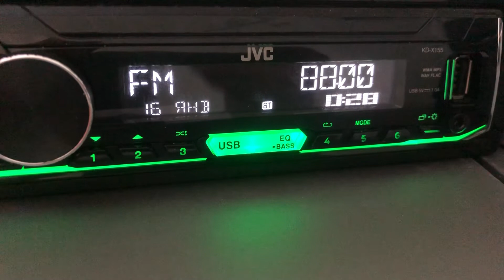[ES+ID] 88.0 Радио Болид (Россия, г.Пермь), dist 1682 km. UTC 11:17. 10.06.2022.